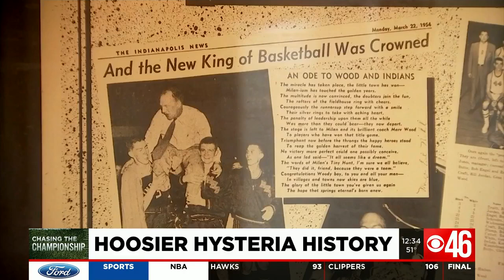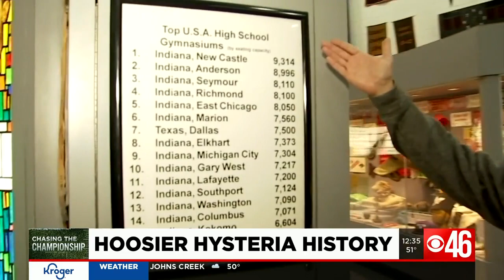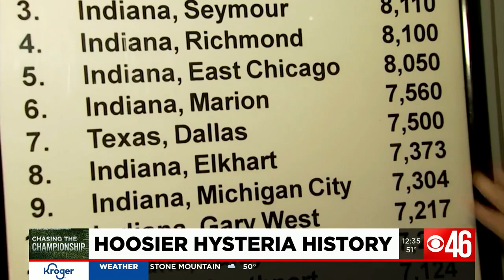Hoosier Hysteria: It's basketball, not football with a rich history in Indiana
High school basketball is huge in Indiana. There are several gyms that seat more than 5,000 people and are full on Friday nights during the season. CBS46 anchor Rob Hughes has more on Hoosier Hysteria from one special high school fieldhouse.